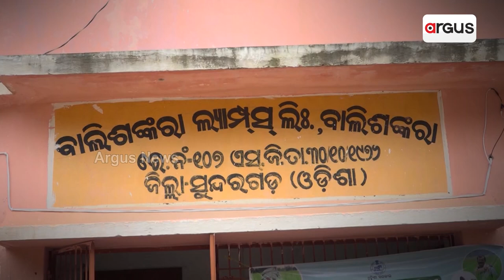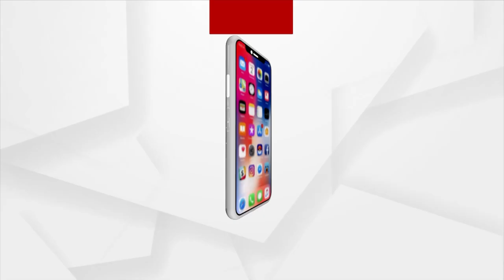Farmers Have Queued In A Strange Way To Collect Urea Fertiliser